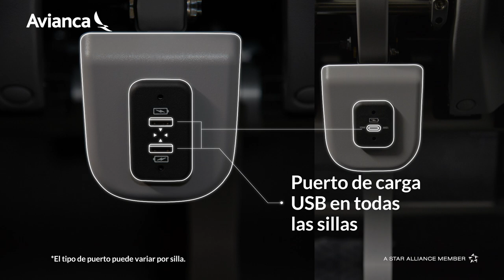¡Conoce nuestras nuevas sillas!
Estamos reconfigurando las cabinas de nuestros A320, con nuevas sillas Economy, Plus o Premium para que puedas personalizar tu vuelo y pagar solo por lo que necesitas.